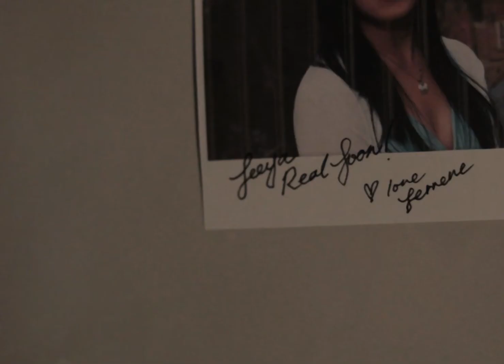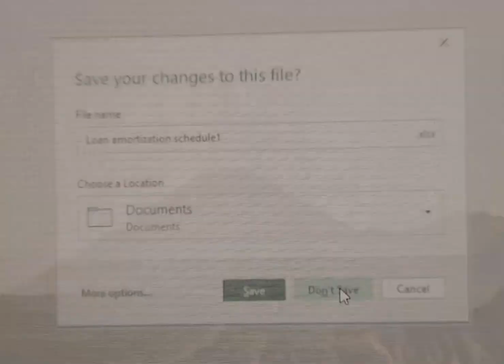Common Ground (2021) - A Short Film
A reconciliation between work and play.